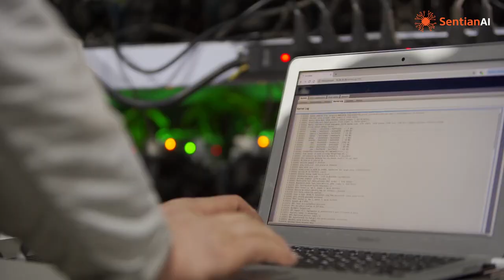mining short 2022 04 20 18 18 40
SentianAI offers a new generation of Intelligent process optimization that brings a step change improvement for the process industry. Using the latest of AI in Reinforcement learning and model based reinforcement learning to name some of our AI, we have built a product that is ideal for mining. It can be used for a range of challenges such as crushing optimization, grinding circuit optimization, as well as supply chain, logistics and planning optimization. In addition there is a case summary for flotation optimization.